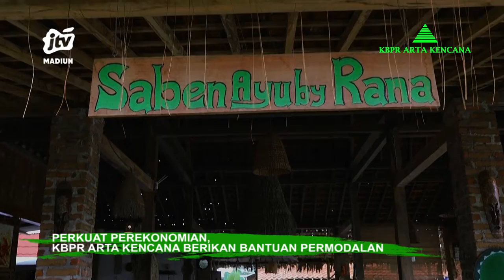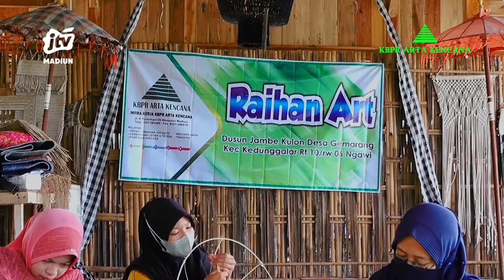EPS 10 CERITA UMKM KBPR ARTA KENCANA | RAIHAN ART NGAWI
Cabang KBPR Arta Kencana juga ada di wilayah kabupaten Ngawi. Kali ini Arta Kencana mengajak kita untuk berkunjung dan melihat mitra binaannya dalam hal produksi kerajinan berbahan dasar limbah yang biasanya kita abaikan.